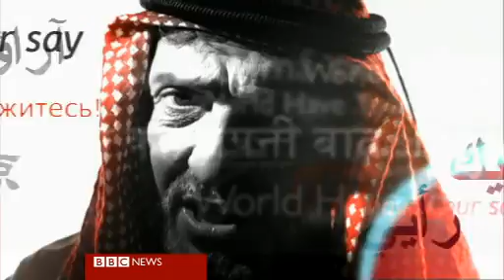WHYS on TV: The latest on Libya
The world's eyes are firmly on Libya, and we know you've been talking about it all week. So here's our television programme all about Libya. We speak to Libyans in Tripoli and around the world about the extraordinary week they've had.